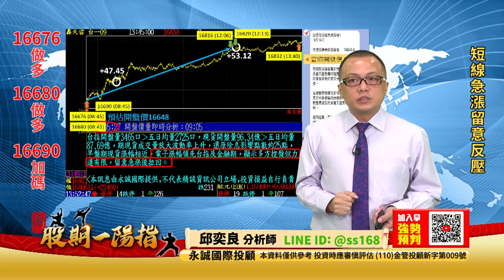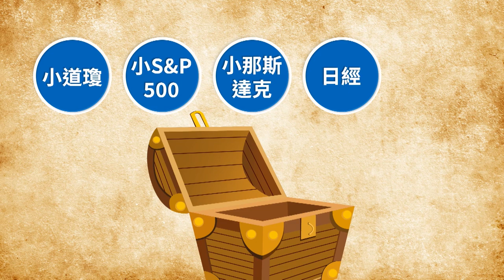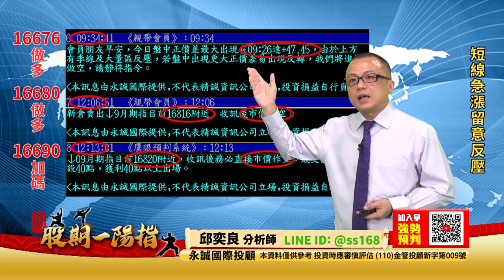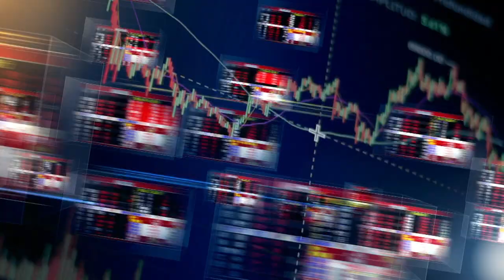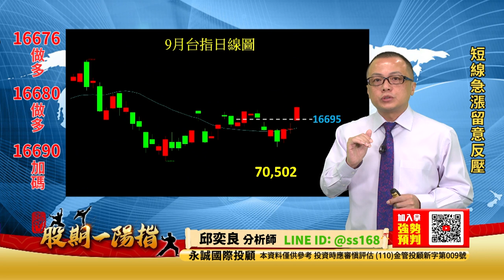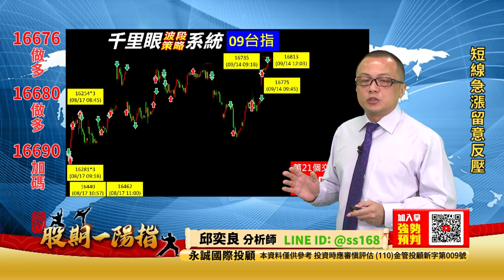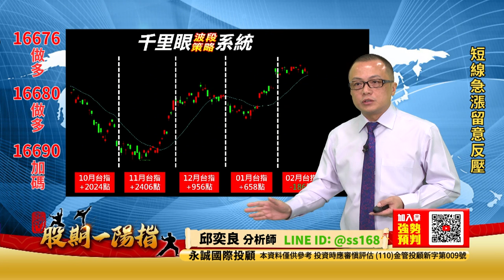20230914 2200 邱奕良 股期一陽指【短線急漲留意反壓】